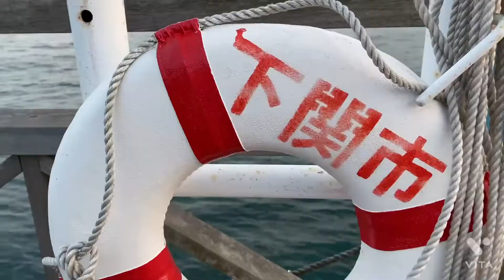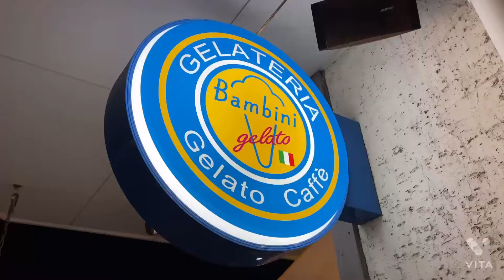I love Shimonoseki - 下関、唐戸市場付近を歩こう - vol.3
Hi everyone!

Today I am going to show you around Shimonoseki city in Yamaguchi.
Shimonoseki is very close from Kokura city which only takes about 30 mins by driving high way.
Kanmon bridge is one of the well known beautiful bridge between Fukuoka and Yamaguchi.
We were lucky enough to enjoy the fireworks show at night.
In Shimonoseki, we can enjoy fresh Sushi, Sashimi, as well as sightseeing around the port.
You can also get on the ferry between Moji port and Shimonoseki, it only takes 5 mins ride to get to the other side. It is super fun!

I hope you like the series of my weekday/weekend drive tour.

Language Therapy
Mrs.POTATO

こんにちは！
今日は山口県下関市をドライブします。
北九州市から山口県下関市まで車で30分程度で着きます。
気軽に唐戸市場付近で新鮮なお寿司を食べたり、港を観光したりできます。
門司港から下関までフェリーも出ていて、5分で着きます。
下関の唐戸市場付近は行くたびに様々なイベントが行われていて
歩く人を楽しませてくれますよ。

ランゲージセラピ―
Mrs.POTATO